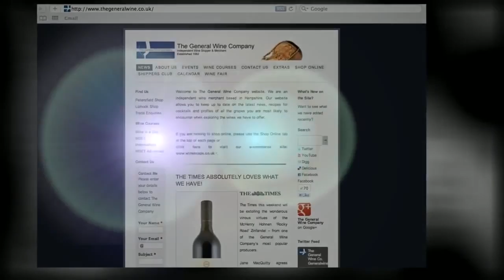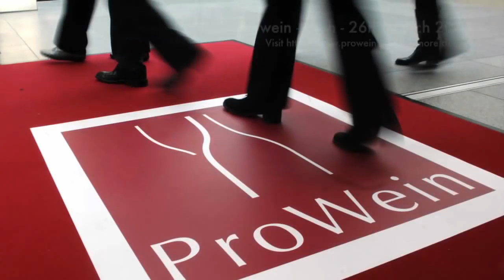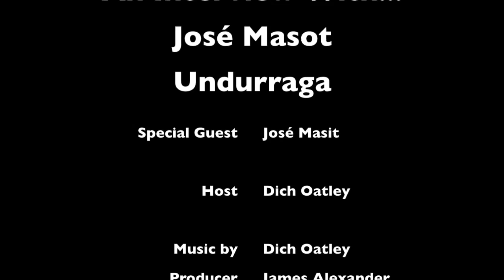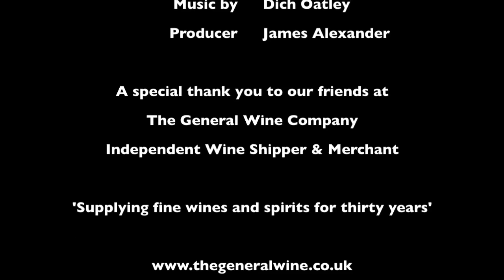Winescape Interview with Jose Masot from Undurraga